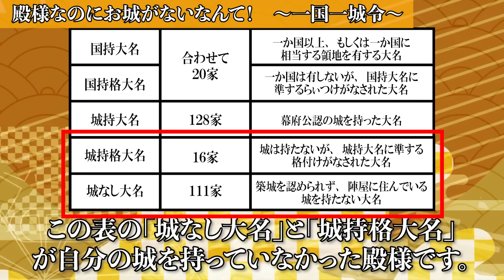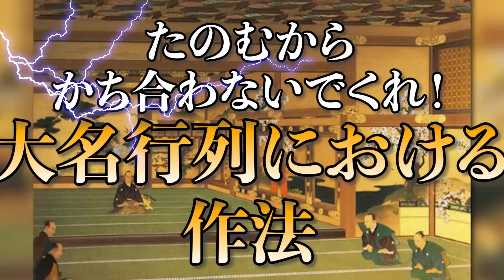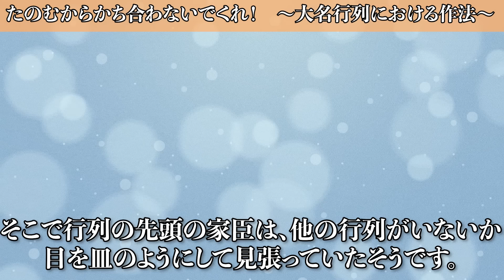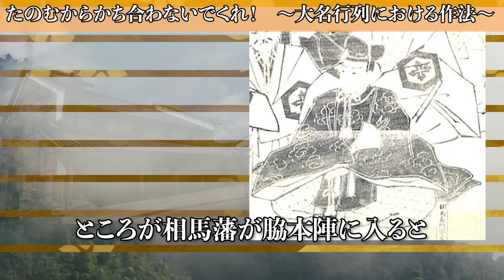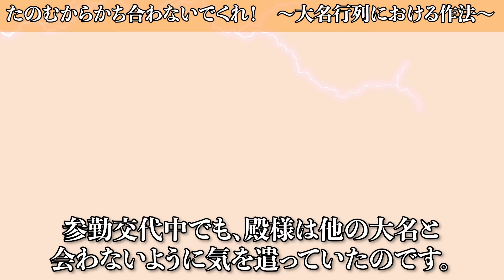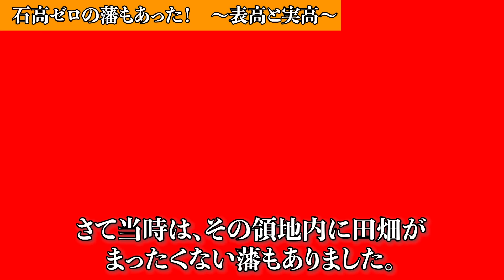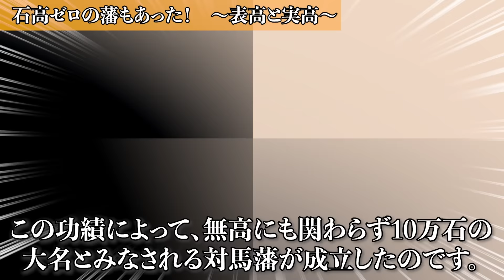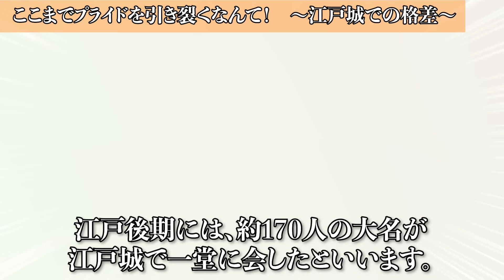【歴史解説】江戸時代のリアルな大名格差！？お殿様！思っているほど楽じゃない？！【MONONOFU物語】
今回の動画は【歴史解説】江戸時代の大名格差！？【MONONOFU物語】をお送りいたします。

0:02 お殿様！思っているほど楽じゃない？！江戸時代の大名格差！？
1:03  江戸時代のリアルな大名格差！？ 其之一
4:06  江戸時代のリアルな大名格差！？ 其之二
8:57  江戸時代のリアルな大名格差！？ 其之三
13:01  江戸時代のリアルな大名格差！？ 其之四

【歴史解説】これは凄すぎる！武将の異名！教科書では教えてくれない！？【MONONOFU物語】

【歴史解説】鎌倉北条氏の末裔達！戦国・江戸を生き抜いた名家の子孫！【MONONOFU物語】

BGM
曲(title)：akatsuki-japan